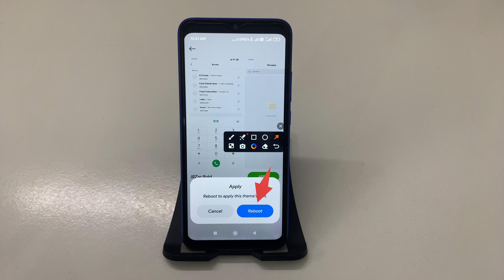POCO C65 me System font kaise change Kare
POCO C65: How to Change the System Font Easily
Step-by-Step Guide: Customize System Font on Your POCO C65
POCO C65 Tips: How to Change Your Device's System Font
Quick Tutorial: Setting a New System Font on POCO C65
How to Manage Appearance Settings: Change System Font on POCO C65
POCO C65: Simple Steps to Personalize Your System Font
Give Your Phone a New Look! Change System Font on POCO C65
POCO C65 Font Management: How to Change the System Font
Step-by-Step Tutorial: Changing the System Font on POCO C65
POCO C65 Hidden Features: How to Customize Your System Font